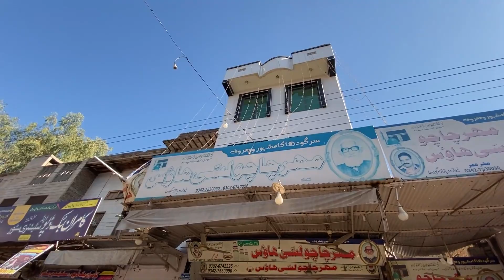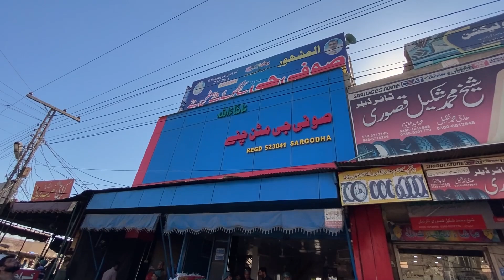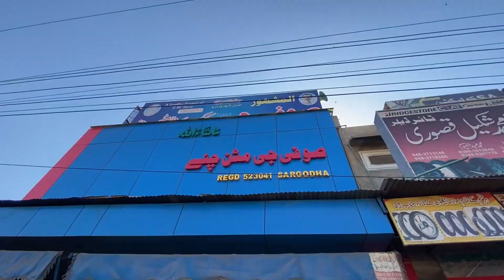EXTREME STREET FOOD TOUR SARGODHA | Tufail Mutton Champ | Desi Ghee Daal | Halwapuri | Best Oranges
Desi Food is always my first choice.For searching the ultimate taste I planned to travel across Punjab to experience the pure hardcore desi food.
My first destination is center punjab popular city SARGODHA "the city of Eagles"  and spent whole day in this divers city, meet amazing people, taste most famous Punjabi khabay and last but not the least try world best oranges of my life.Enjoy mutton Champ, Moti Choor halwa puri, Hafiz soda bottle and JHAAL CHAKIAN ki desi ghee ki Daal.

Topics To Discuss in this Video:
famous food of pakistan
Punjabi food vlog
best food review
Sargodha street food
pakistan street food in Sargodha
famous food of Sargodha
food street of pakistan
best desi food of pakistan
desi food tour
food street Sargodha
top famous food of Sargodha
punjabi food
finding hidden food gem in Sargodha
moti choor halwa puri
tufail mutton champ
hafiz soda water
jhaal chakian desi ghee daal
world best oranges
famous Malta of pakistan
mutton qeema fry
indian street food
travel for food
desi khabay
street food videos
best breakfast in Sargodha
SARGODHA KAY KHANAY
paf base of Sargodha
Mahar chaco methi lassi